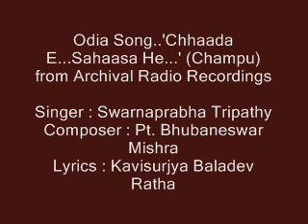Odia Song...''Chhaada E..(Champu)..'' sung by Swarnaprabha Tripathy from Archival Radio Recordings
Odia Song. ''Chhaada E...Sahaasa He...'' sung by Swarnaprabha Tripathy from Archival Radio Recordings
Composer : Pt. Bhubaneswar Mishra
Lyrics : Kavisurjya Baladev Ratha